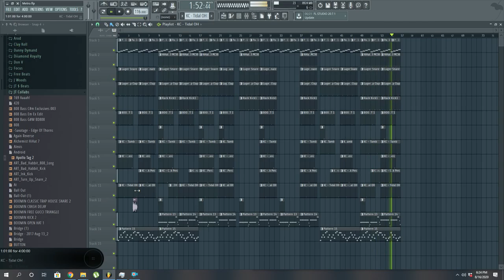[FREE] Hip Hop Beat "Metro" (Prod. by Vpollo Rockin)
[FREE] Hip Hop Beat for Non-Profit use. Straight hip hop vibes not really much room if you wanna sing on it. If you wish to purchase rights for commercial use, or if you wanna hear more beat's please contact me...